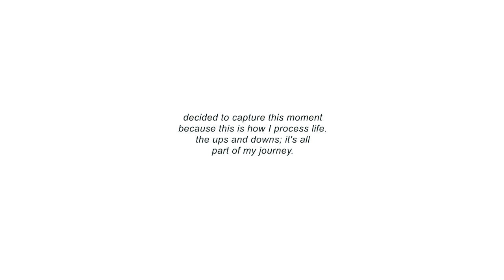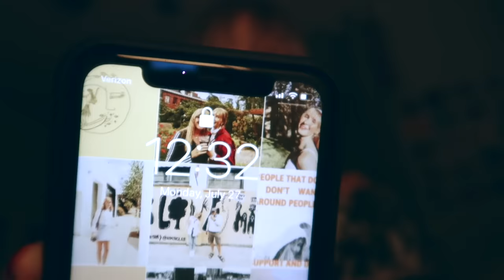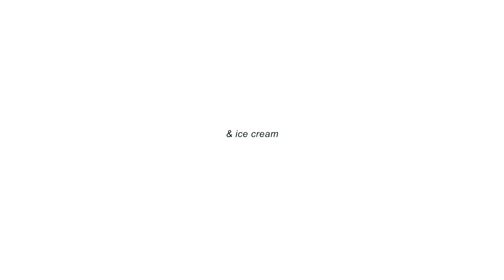finding out I have Stage 4 Hodgkin's Lymphoma at 21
It’s been a month now. A month consisting of 3 surgeries, 3 infusions, with 3 new scars that will be with me forever. It’s been a month of tests, tears, and trying to understand the full story of what was going on.

On June 24, 2020, I got the call explaining that they believed to have found lymphoma; a cancer in my lymph node system. Today, one month later, I was officially diagnosed with Stage 4 Nodular Sclerosis Lymphoma. To say this past month has been a journey is an understatement. But today I’ve found light in knowing what’s truly going on so that we can start planning my treatment.

I am fearful for the unknowns ahead, but I know deep in my heart that I am strong and that I can get through this. I have an amazing medical team, family, and friends who have been at my side since day 1.

I can 100% say this is not what I was expecting right now, in life, at 21. Cancer was a word that was distant, unfamiliar. It was in movies, in stories, connected to people that I care about. But this time, it’s connected to me. It’s in this body I live and breath in everyday. It’s new and scary and unfamiliar, but it’s real and I’m doing my best to process it all.

These next few months are going to be a lot for this lil body of mine! I appreciate any good thoughts or prayers so so much right now.

Love, Kam.